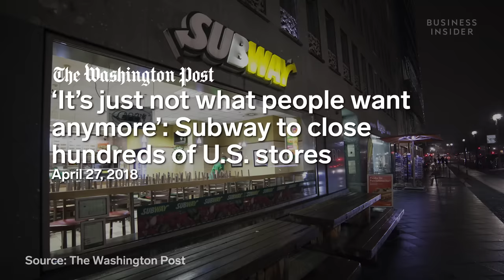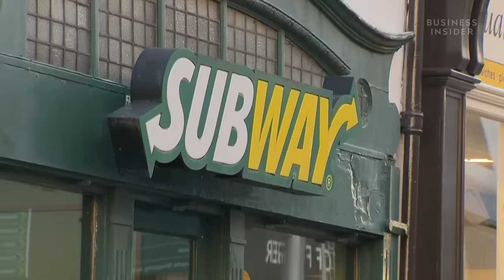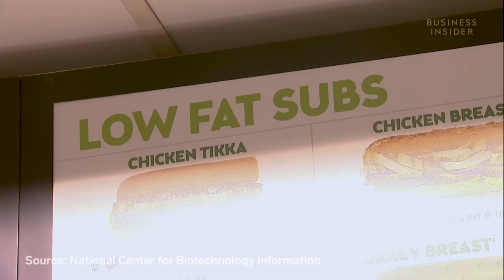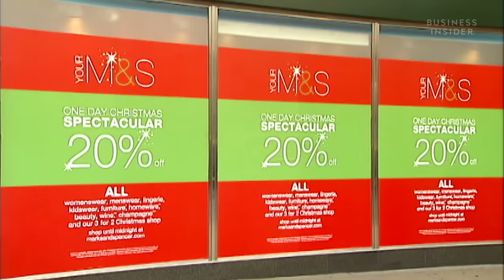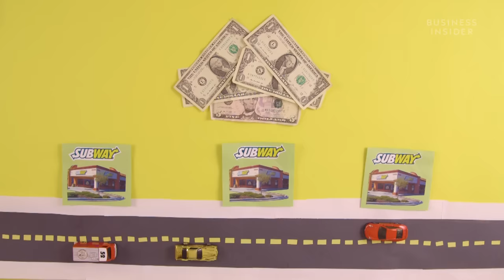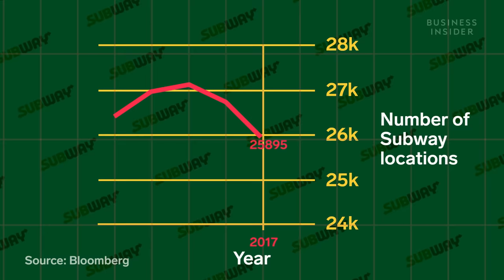The Rise And Fall Of Subway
With thousands of store closures in the last three years and petitions against Subway from its franchise owners, the fast-food chain with the most locations globally seems to be on the rocks. We unpack what's going on and where Subway's headed from here.